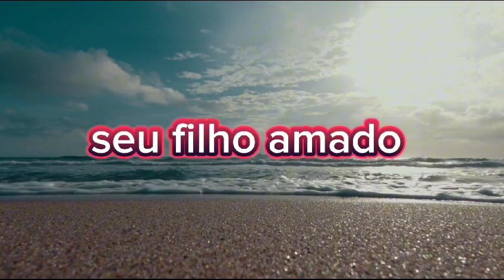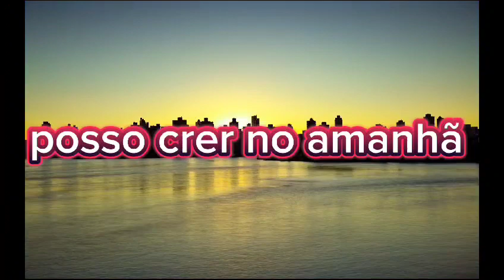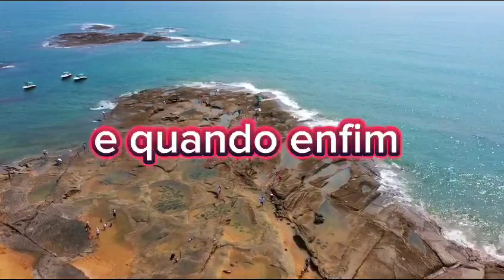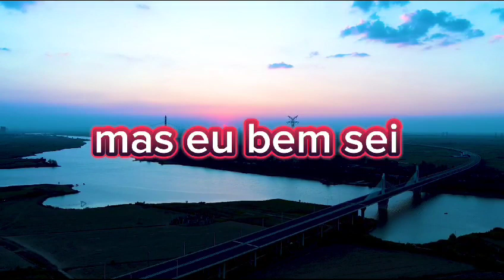Porque Ele Vive - Odair Chagas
Música 'Porque Ele Vive' de Odair Chagas